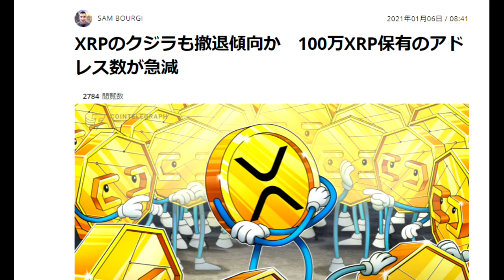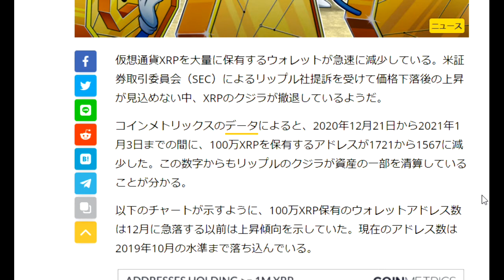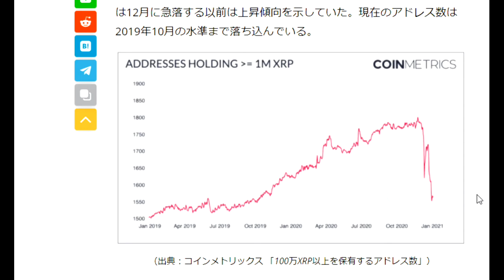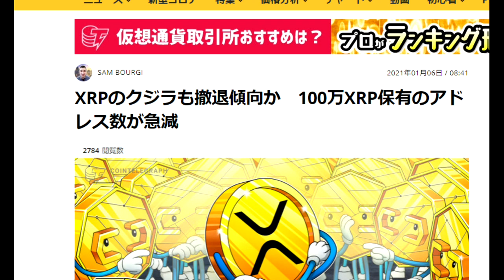【仮想通貨】私はこう見る「100万XRP保有のアドレス数が急減」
XRPのクジラも撤退傾向か　100万XRP保有のアドレス数が急減

「件名：速稼塾（あなたのお名前）」